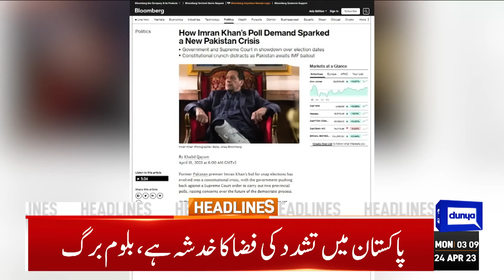Good News | Dunya News Headlines 03:00 AM | 24 April 2023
Nation celebrates Eidul Fitr with religious zeal, fervour today

CJCSC, Services Chiefs felicitate nation on Eidul Fitr

PM felicitates nation, Muslim Ummah on Eidul Fitr

Pakistan, Saudi Arabia may ink deal for $2bn deposits after Eidul Fitr

PTI bigwigs ignored for Punjab polls show trust in Imran Khan